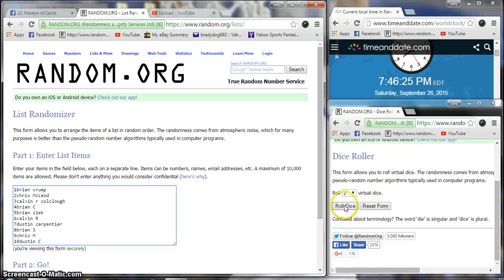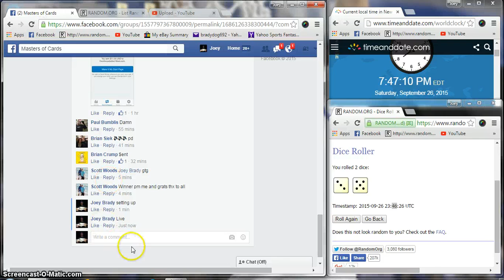Scott Woods Deon Sanders Spectra